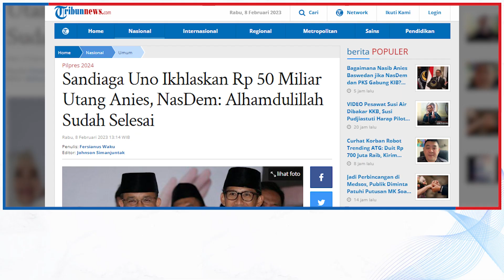Sandiaga Uno Ikhlaskan Rp 50 Miliar Utang Anies, NasDem: Alhamdulillah Sudah Selesai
TRIBUNNEWS.COM, JAKARTA - Ketua DPP Partai NasDem Effendi Choirie atau Gus Choi turut merespons soal Wakil Ketua Dewan Pembina Partai Gerindra Sandiaga Uno mengikhlaskan piutangnya ke Anies Baswedan.

Konon, Sandi disebut memberikan pinjaman uang sekira Rp 50 miliar kepada Anies pada putaran pertama Pilkada DKI Jakarta 2017.

Gus Choi menganggap bahwa utang Anies selesai apabila Sandi betul-betul mengikhlaskannya.